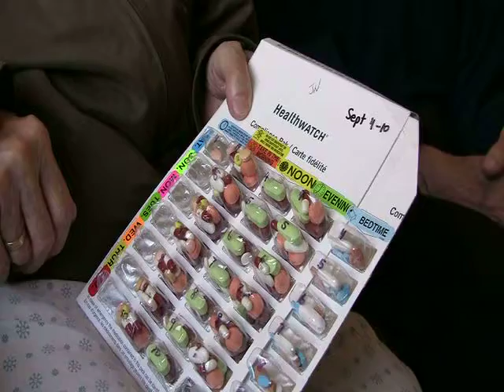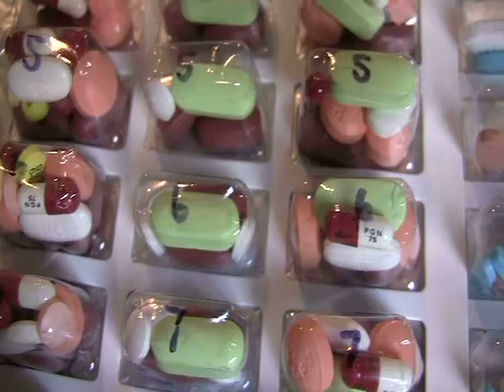How well do you know your dopamine antagonists? Video 1 of 7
Video 1 of 7: Drug-induced Parkinsonism from quetiapine.
This 85 year old woman was hospitalized briefly for suspected overuse of alcohol or withdrawal, while taking 13 prescription drugs.  These included 4 drugs targeting her brain: mirtazapine 45mg/d, pregabalin 225mg/d, quetiapine 300mg/d, and zopiclone 15mg/d.  She was unaware of potential and actual adverse effects of quetiapine and the others.

The morning after hospital admission, she shows effects of drugs administered in hospital the day and night before. Note her limited facial expression, delay in arising from the chair, shuffling gait, and the lack of associated arm movements when she walks.  She appears sedated, yet her expression varies.  At times she seems quite alert.  The edited video truncates her very slow responses to some questions.  Drug effects could be missed by someone who does not look for evidence of dopamine receptor antagonism, sedation, or cognitive impairment.  Quetiapine is the most likely cause of the Parkinsonian clinical signs (EPS).  The attending physician stopped quetiapine and pregabalin, reduced mirtazapine to 15mg/d, but left zopiclone temporarily at the very high dose of 15mg/d, because this patient considered it her best hypnotic.  Nine drugs for other purposes were not changed.  She was discharged from hospital 2 days later.